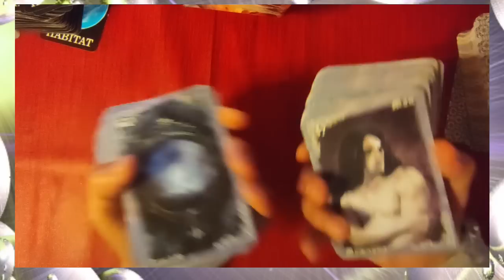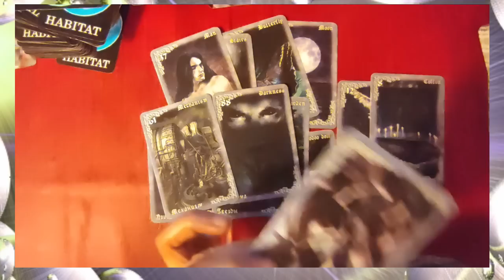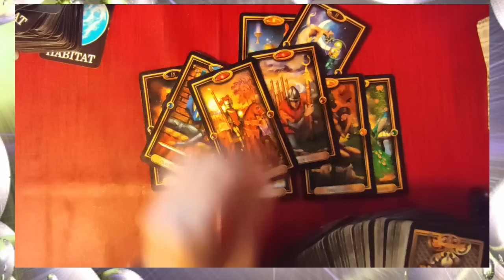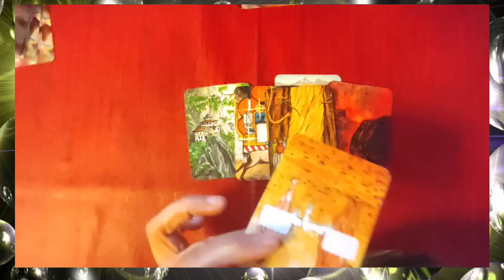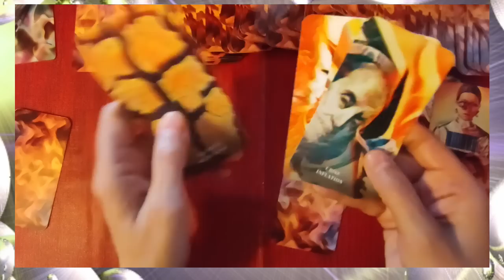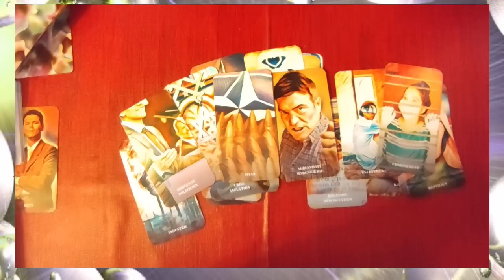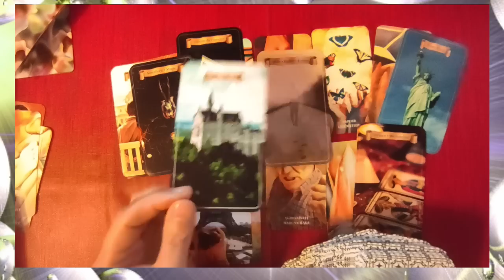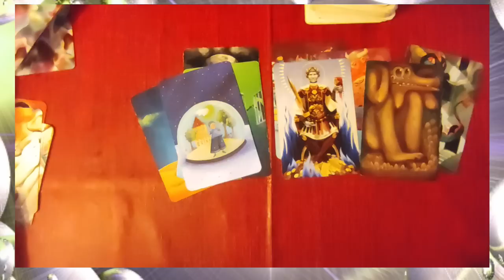🃏tirage # 181 Israël: une vraie guerre commence ( oracles - voir en dessous)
Jeux :tarot, dixit, oracle souffle de la nuit, divinactu, oracle ombres et lumières
►chaîne de secours:
 ► Apprendre la cartomancie, c´est facile!
► Playlist  ♋ Astrologie védique et uranienne